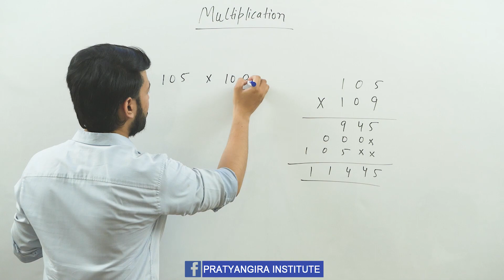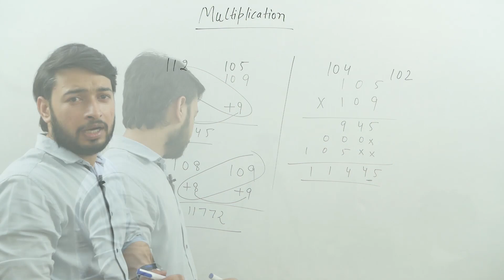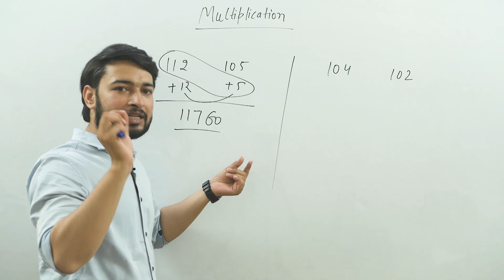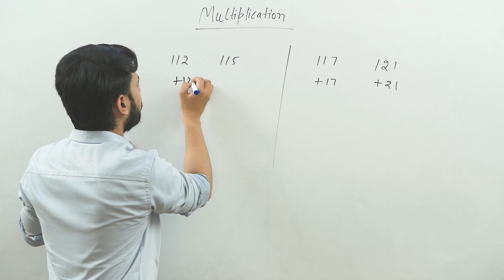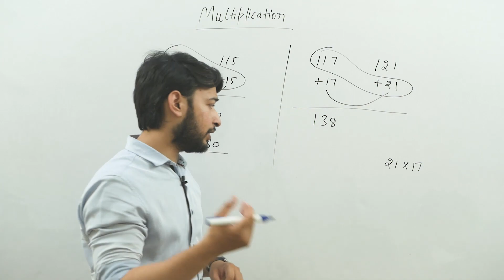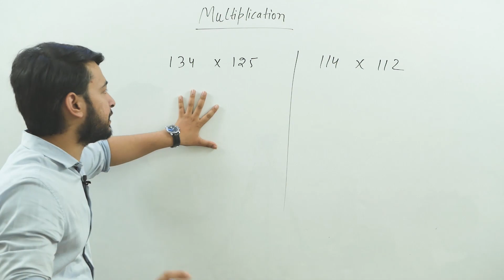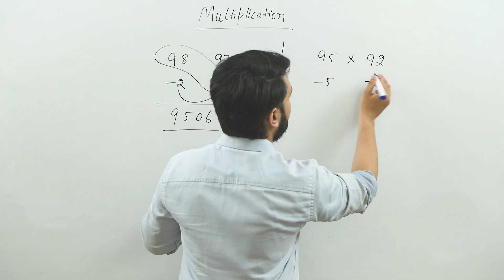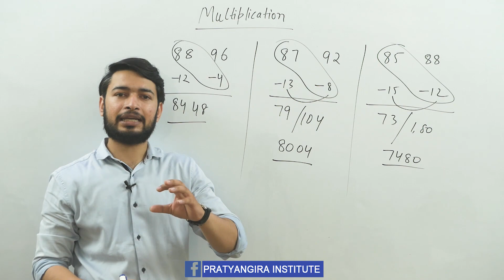Shortcut tricks on Multiplication ||Vedic Maths